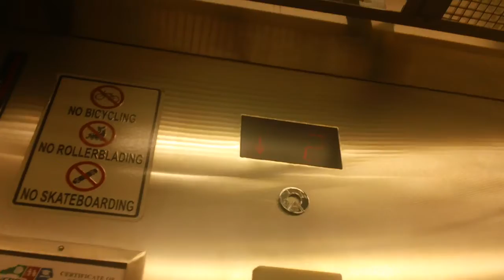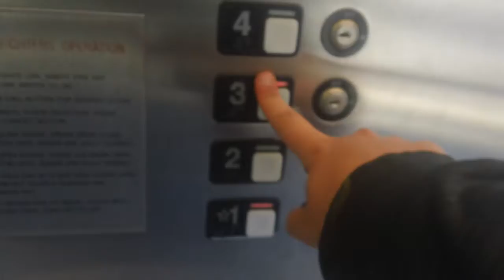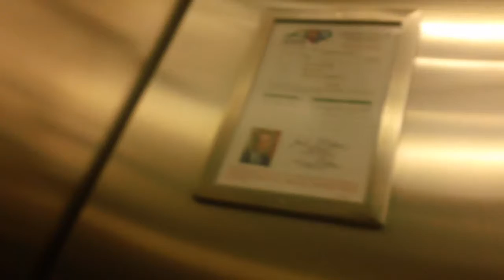165. Another Schindler MT 300A Hydraullic Elevator At Sunnybrook Parking Deck, Raleigh NC